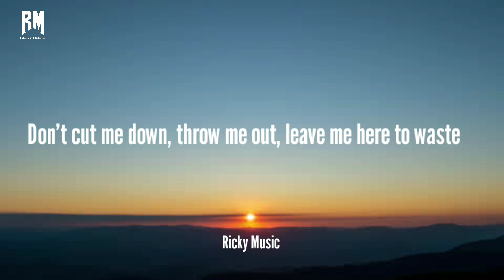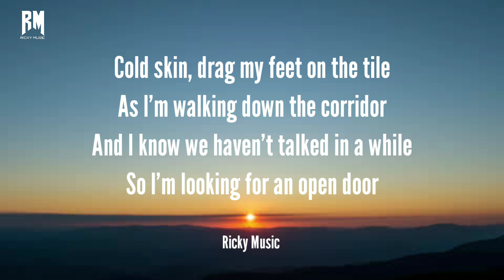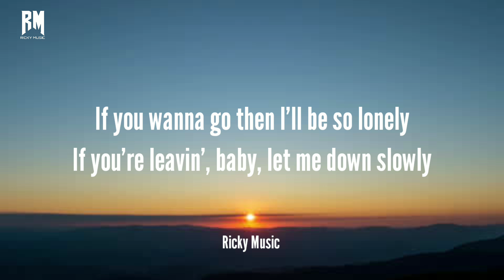Alec Benjamin - Let Me Down Slowly [Lyrics] - Ricky Music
Song Name : Let Me Down Slowly
Album           :              "
Artist             : Akec Benjamin
Released      : 2018
Genre            : Pop